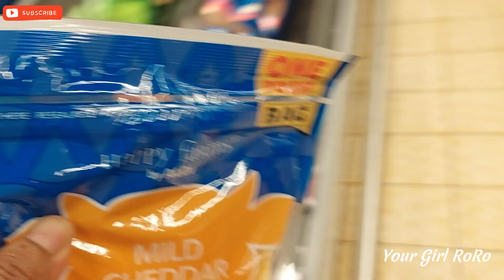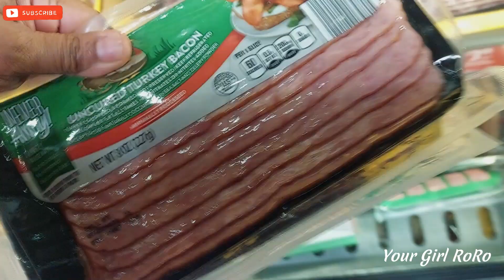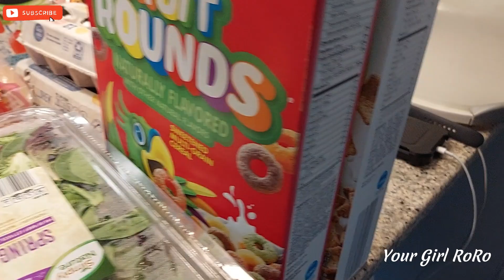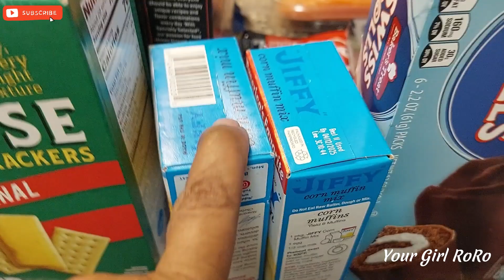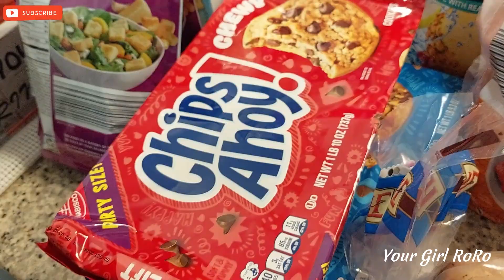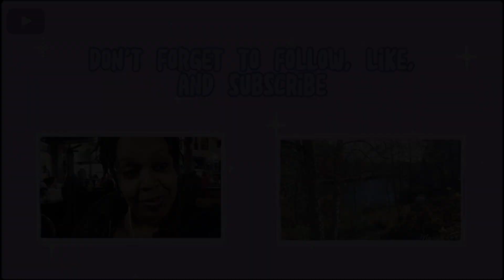Last Day of School | Aldi's Haul | Father's Day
Hey guys its Father's Day weekend. We had a nice dinner celebrating Father's Day. And my son is going to middle school. Yaaaay!!! They grow so fast!

🌟Go support these channels as well.🌟